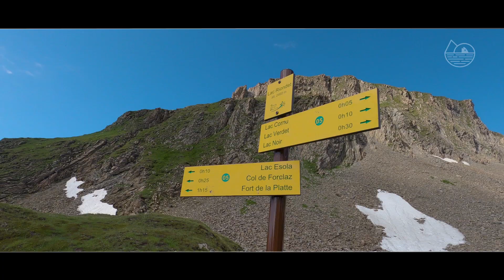ALTITUDE PECHE lac de montagne - Lacs de la Forclaz 2023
Les 5 lacs et ses 10 000 touristes :-)